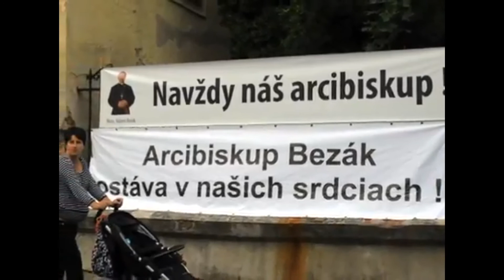JehoPastier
A very special song for a very special man...

Music knows no boundaries once again. Our Slovak friend, Zora (who has helped on the CD design of several Ceili Rain CDs), used to tell us about Archbishop Robert almost every time she came back home from Holy Mass or meeting / discussion with him. Even though we have never met this man, we felt something good, even divine, shining from him. His smile made others smile. When talking, he spread Love and Joy... he was a bit "Ceili", too. We dreamed to meet him one day at the Lumen music festival held each year in Slovakia. We were shocked and saddened, just as others were when he was recalled from his office. We would like to show you - both Archbishop Robert and all his people - our biggest support even though we are on the other side of Atlantic. We hope this song speaks for itself. Music has no boundries...yes...but LOVE has no boundries either! ~Many blessings, Bob Halligan Jr. & Ceili Rain

CREDITS:
video edit: Brett Barry
photos copyright of: TASR, SITA, cas.sk, hnonline.sk, 24hod.sk, trnava-live.sk